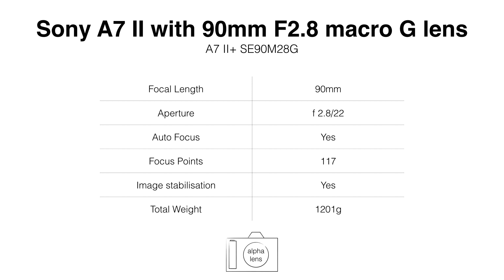Sony A7 II with 90mm F2.8 macro G lens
A7 II+ SE90M28G

Aperture f 2.8/22
Auto Focus Yes
Focus Points 117
Image stabilisation Yes